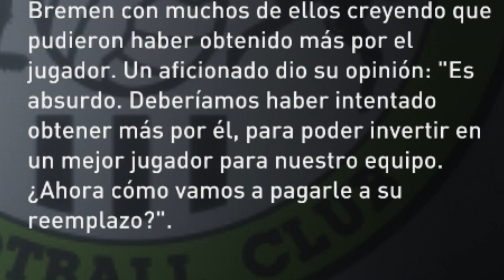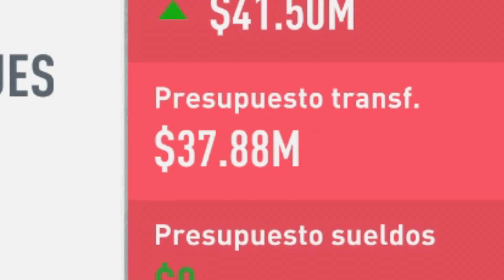FICHAMOS AL JUGADOR MAS VIEJO DEL FIFA Y A UNA PROMESA DEL BARCA - MODO CARRERA - FIFA 20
Estamos regalando la opción de tu elección de Sancho, Van Dijk o Vinicius como un préstamo de cinco partidos!

Para tener la oportunidad de ganar tienes que contarnos ¿A quién estás más emocionado de tener en tu equipo de FUT FIFA20 y por qué?